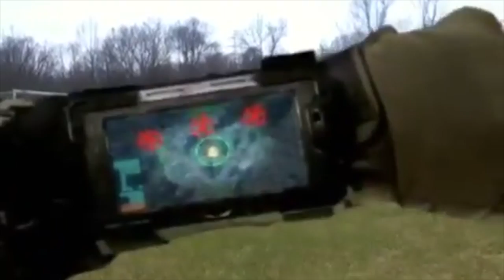Netshows 1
Netshows a compilation of Peter Wesley Bastone and Chic McKnickNix